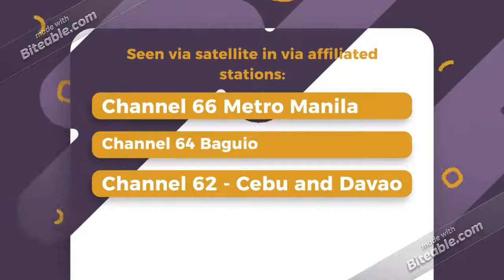Alistair tv Philippines Sign On notice